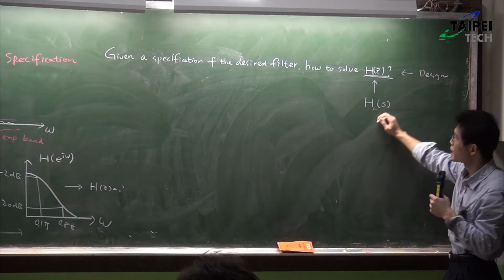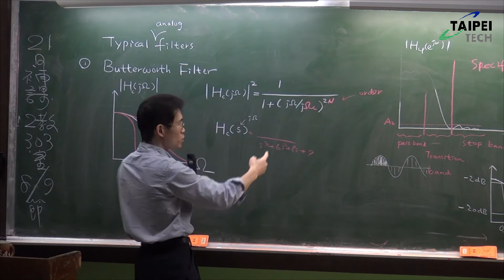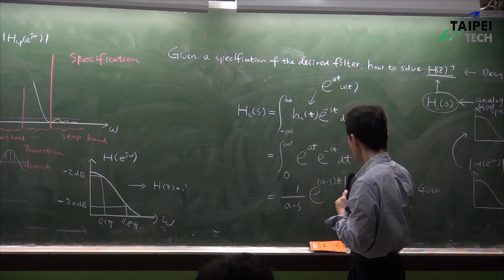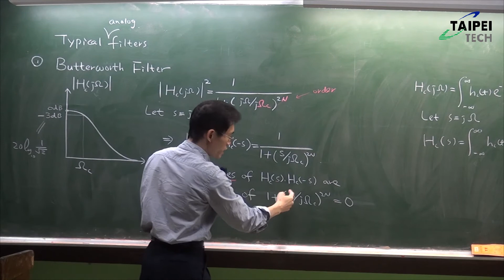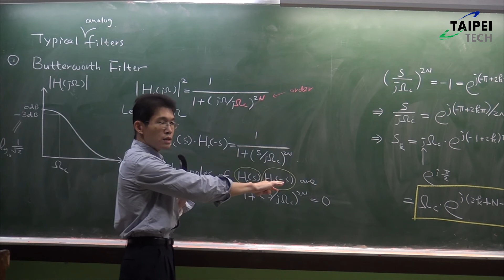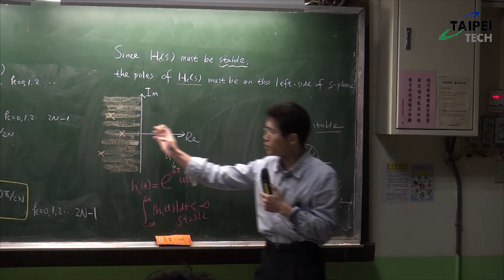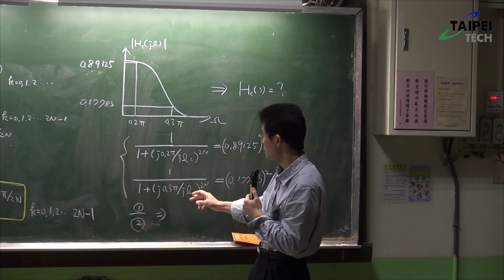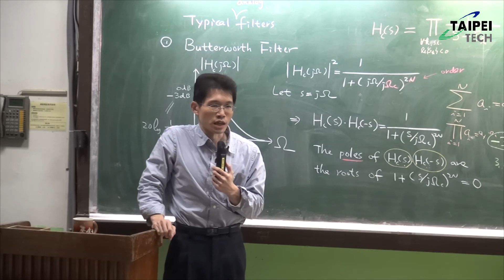20151216 HD數位信號處理Filter Design Typical analog filter Butterworth Filter 蔡偉和2